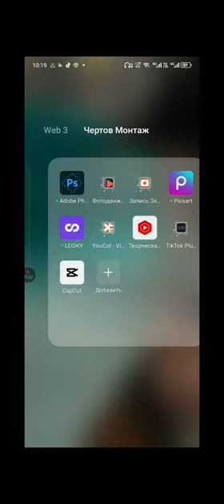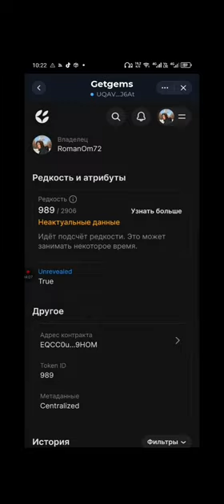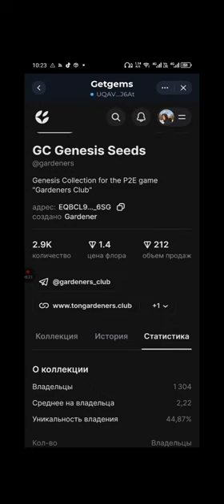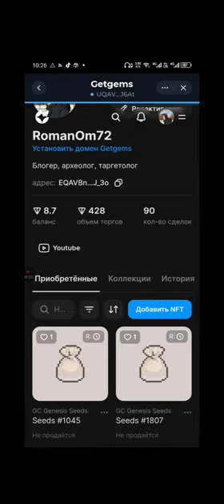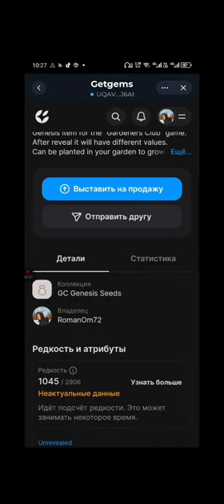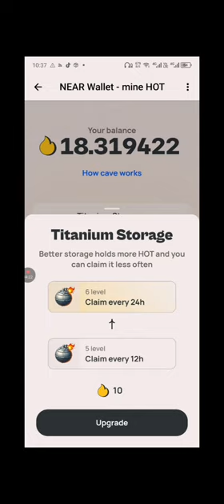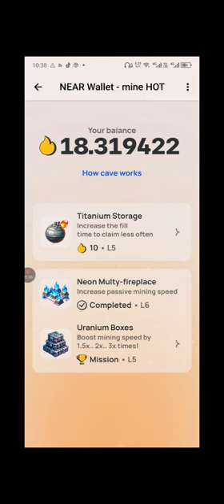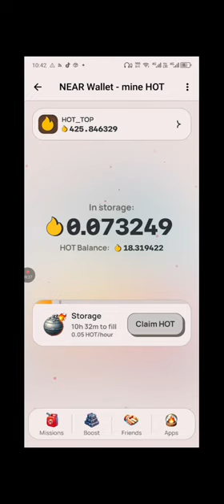NFT Gardeners минт закончен — захожу в присейл! / Продолжаю добычу Hot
Друзья, в этом видосике я подробней расскажу про проект gardeners а так же вспомним про монету hot что на блокчейне